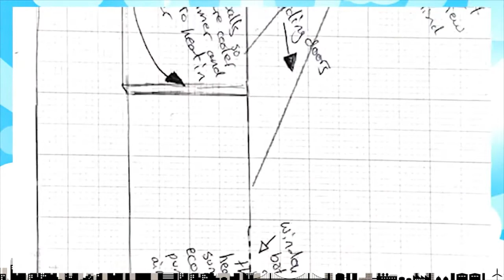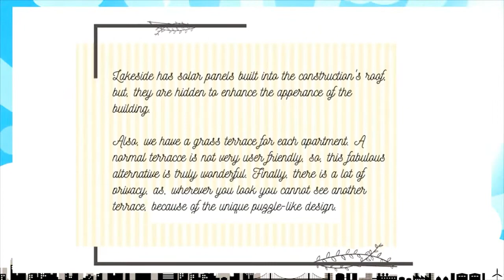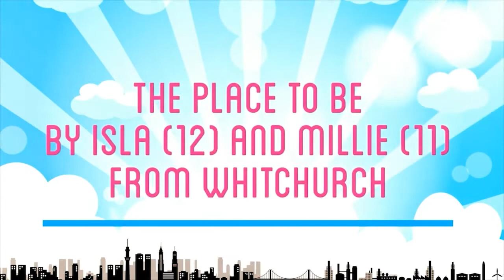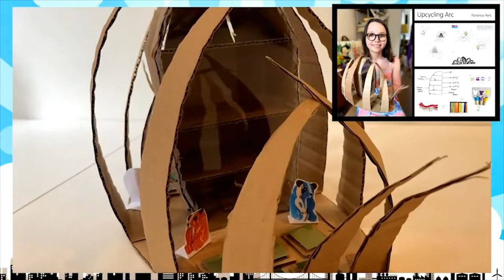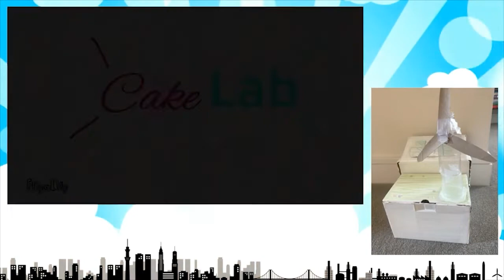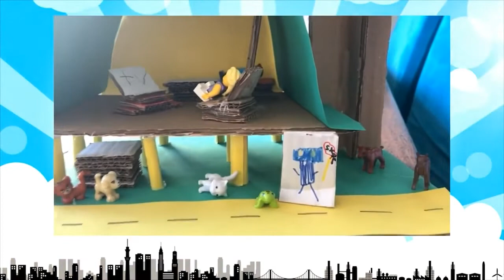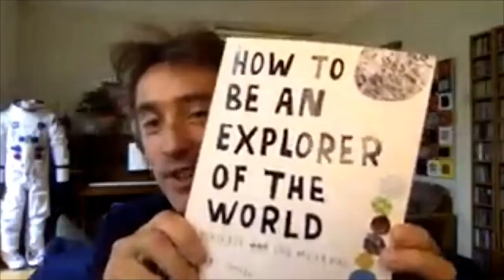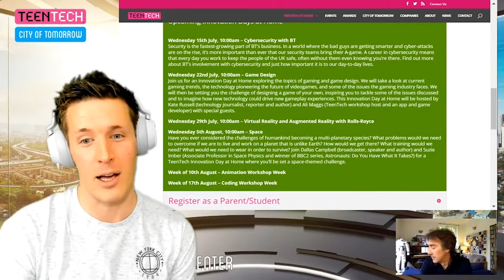TeenTech City of Tomorrow National Showcase 2020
On July 10th 2020, TeenTech celebrated the hard work of the pupils that have taken part in our City of Tomorrow programme (through our in-school workshops and our TeenTech City of Tomorrow at Home programme) with a special live Virtual Showcase event!

Hundreds of pupils, teachers, friends and family members tuned in live from home and from their classrooms to see almost a hundred of the most impressive projects from the past twelve months showcased along with feedback from industry experts from BT, Rolls-Royce, Atkins and an architect.

Our Showcase is now available to watch and share on YouTube.